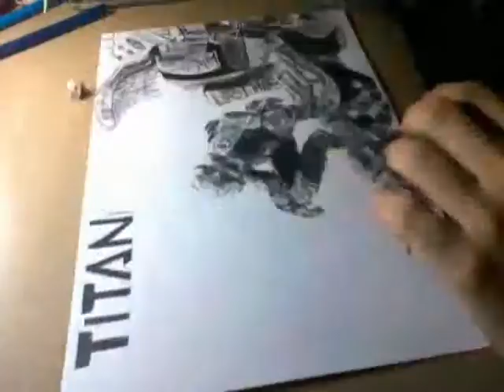Dibujo de Titanfall -Geniusart